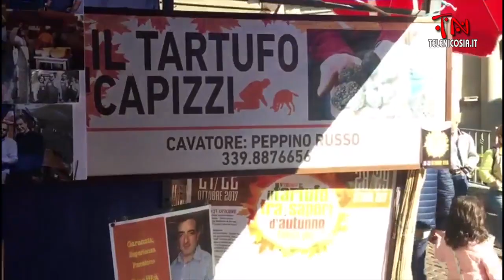Grande partecipazione per la sagra del tartufo a Capizzi